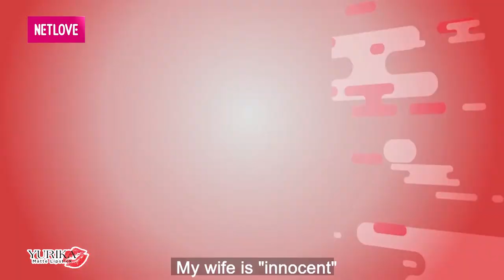Đổ vỡ hôn nhân đầu bố bỉm sữa LƯƠNG GIA HUY nhiều phen NHÓI LÒNG khi CON KHÓC vì... NHỚ MẸ